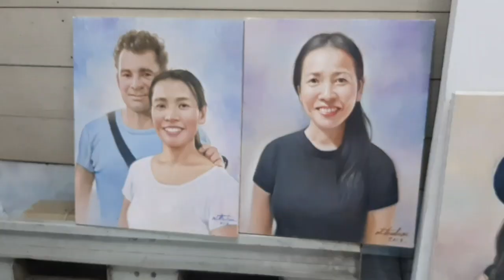ภาพเหมือน สีน้ำมัน,นางฟ้ายังอาย,สวยยิ่งสวยด้วยมือจิตรกร;นราศิลป์แกลลอรี่ตลาดต้นไม้เจ้าจอม ร่มเกล้า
นราศิลป์แกลลอรี่ 1 อยู่ที่ตลาดต้นไม้เจ้าจอม ร่มเกล้า และสาขา 2 อยู่ที่จตุจักร 2 โทร.089 256 6025
งานเขียน วาดภาพสีน้ำมันบนผืนผ้าใบ หรือแม้แต่งานจิตรกรรมด้านอื่นก็ตามก็เป็นงานที่จิตรกรได้สร้างสรรค์งานแสดงออกถึงความมีสุนทรียทางทัศนศิลป์ได้อย่างงดงามเป็นอมตะ แตกต่างจากภาพถ่ายอย่างสิ้นเชิง ฉะนั้น งานศิลปะจึงยังคงมีความเป็นอมตะนิรันดร์กาล ภาพเหมือนสีน้ำมัน นราศิลป์แกลลอรี่ ตลาดต้นไม้เจ้าจอม ร่มเกล้า